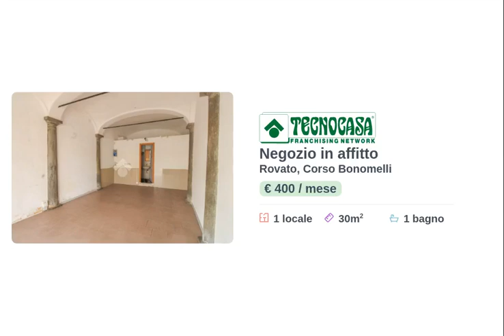ROVATO - IN AFFITTO - Negozio di ca 30 mq.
Proponiamo in locazione un negozio con vetrina che dispone di una superficie di circa 30 metri quadrati.

L'immobile affaccia alla principale strada che attraversa la cittadina con una vetrina nella quale è stata inserita la porta d'ingresso al locale. La superficie di circa 30 metri quadrati si sviluppa interamente al pianterreno del palazzo con pianta di forma rettangolare. Il palazzo che ospita il negozio è storico, si sviluppa su due piani fuori terra ed internamente presenta un soffitto a volte. La soluzione è provvista dell'impianto elettrico e di quello di illuminazione, di condizionamento, riscaldamento e di un servizio iginico privato. L'unità immobiliare è valida per un utilizzo espositivo e può essere destinata indistintamente ad uso commerciale che professionale.

La costruzione sorge all'angolo tra la Via Ettore Spalenza ed il centralissimo Corso Bonomelli. La zona gode di un forte passaggio veicolare e pedonale, con presenza di tutti i servizi nel breve volgere di pochi metri. L'edificio si trova a venti metri dall'ufficio postale, a trenta dal plesso scolastico ed a cinquanta metri dall'ospedale. Numerosi posti auto sono disponibili nei parcheggi delle scuole, della posta e dell'ospedale.